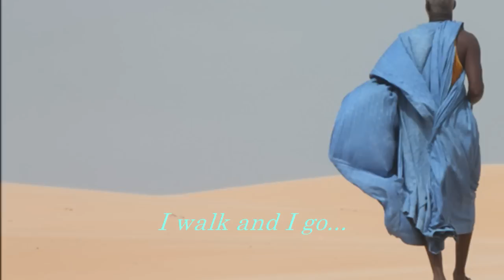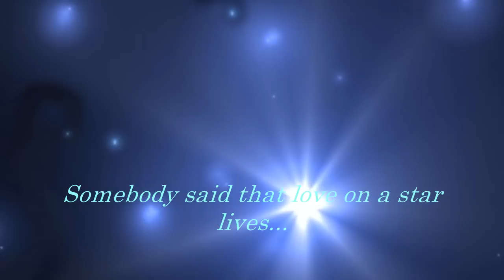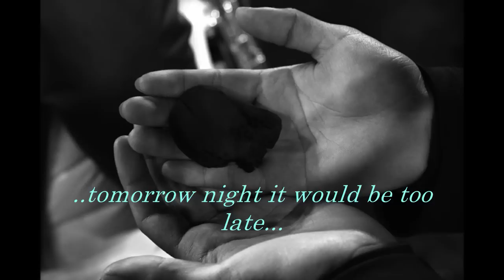Ο Προσκυνητής (O Proskynitis) - Alkinoos Ioannidis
The song "O Proskynitis"(The Pilgrim) by Alkinoos Ioannidis